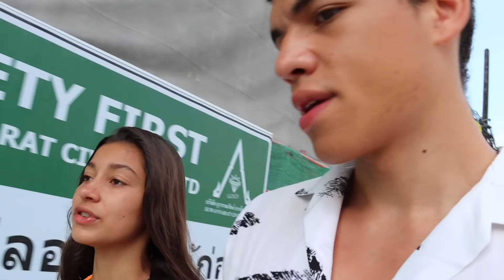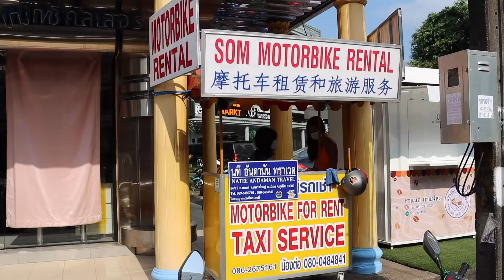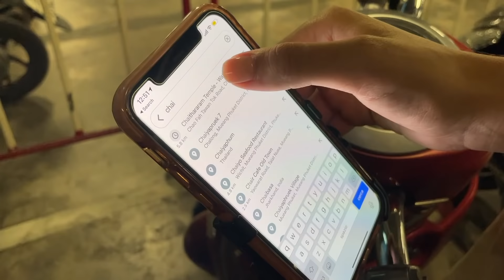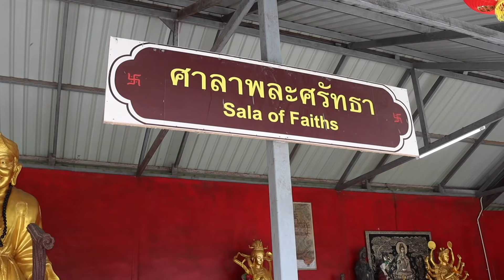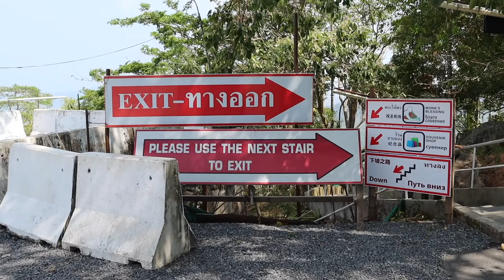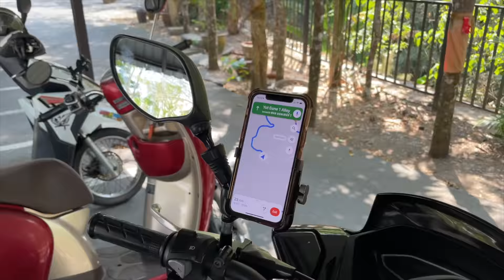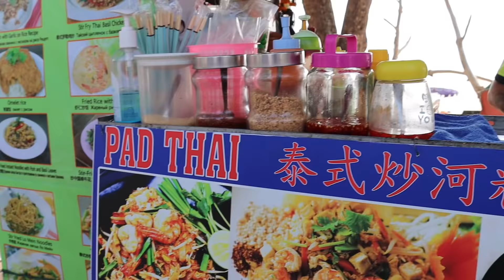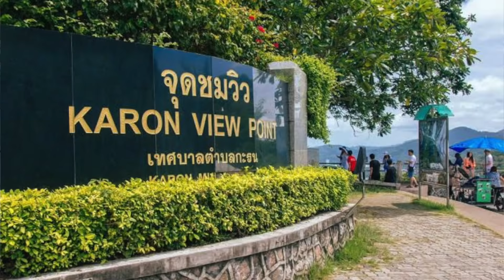Motorbike Tour In Phuket🛵 | Our 5 Must Visits🇹🇭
Join us on our DKAdventure around Phuket where we visit some of the best tourists attractions on the island. We had no idea how this adventure would unfold when we were planning it but we are really happy how everything went and we'd definitely do it again!😁.
In our opinion touring around on a motorbike is one of the best ways to explore an area!
We definitely recommend it 🛵 (safety first always)

Have you tried Airbnb? Sign up with our link and you will get up to £50 off your first trip🏨

We ONLY promote products/companies which we use and believe could help our audience with their journey. All commissions earned are invested back into our travels and creating the best possible content for you❤️)